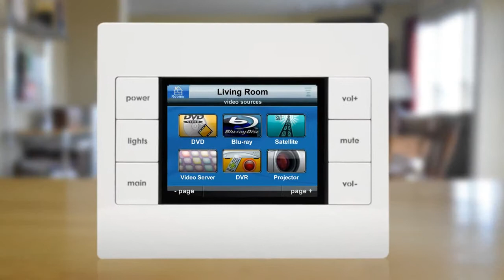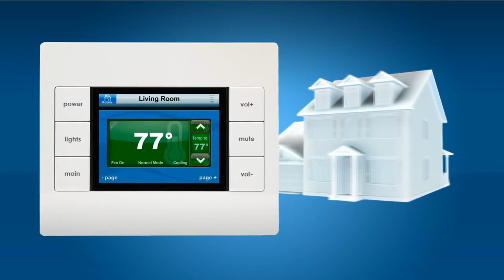URC Total Control